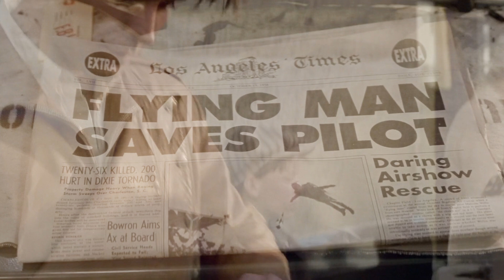Rocket To The Sky - A Soulless AI Metal Song About The Rocketeer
Dive into the thrilling skies with our latest music video tribute to the classic American hero, The Rocketeer! This epic, patriotic anthem celebrates the courage, ingenuity, and spirit of the Rocketeer, as portrayed in the beloved movie. Soar with us through breathtaking scenes and heroic melodies that capture the essence of this timeless tale.

LYRICS:

(Verse 1)
In a hangar hidden, beneath the sun's glow,
A rocket pack discovered, ready to show.
Cliff Secord, the pilot, dreams take flight,
With a helmet and courage, he’ll own the night.

(Pre-Chorus)
Strap it on, light the spark, feel the rush,
Through the clouds, in the air, there’s no hush.

(Chorus)
Rocket to the sky, breaking through the blue,
A hero in the making, with a mission to pursue.
Soaring over rooftops, danger in his view,
With a heart full of courage, there’s nothing he can't do.

(Verse 2)
Neville Sinclair schemes, with a twisted plan,
But Cliff and his girl Jenny, together they stand.
With friends by his side, like Peevy the wise,
They’ll outsmart the villains and take to the skies.

(Break)
Engines roar, like thunder in the night,
Dodging bullets, with a fire igniting bright.
On a wing and a prayer, he flies so free,
In a world of danger, he finds his destiny.

(Solo)

(Verse 3)
Against the odds, in the midst of the fray,
Cliff battles the forces that stand in his way.
With every loop and dive, he defies the fear,
In the pulse of the engine, his path is clear.

(Bridge)
In the final showdown, with fire all around,
Cliff rises above, his spirit unbound.
Jenny by his side, their love as a guide,
In the face of darkness, they’ll never hide.

(Beat Drop)
(Bass and drum beat drop, intensifying the rhythm, creating an electrifying energy that propels the song forward.)

(Verse 4)
From Hollywood Hills to the skies so wide,
The Rocketeer’s legend will never die.
With a helmet of steel and a heart of gold,
He soars through the ages, a story retold.

(Outro)
Rocket to the sky, on wings of fire and dreams,
A symbol of hope, in the moonlight’s beams.
With every flight, his legend grows,
The Rocketeer, the hero who knows.